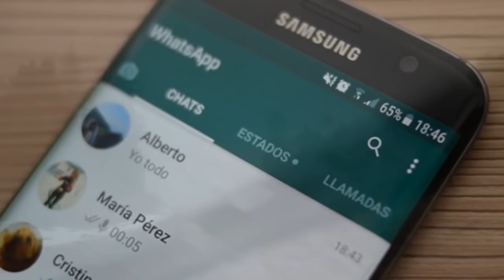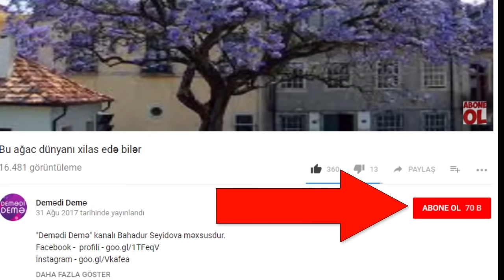Dünyasını dəyişən sevgilisindən 3 il sonra mesaj gəldi - olmuş hadisə